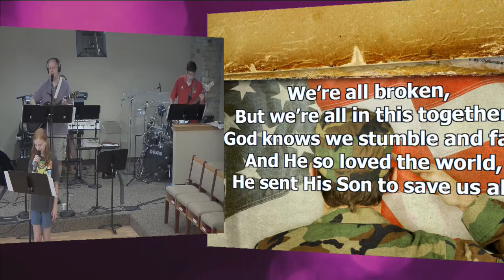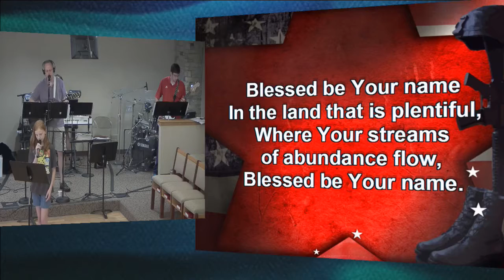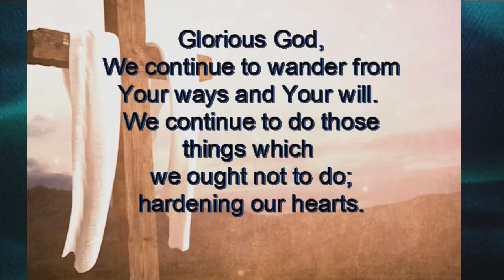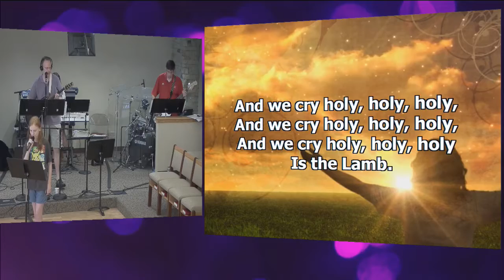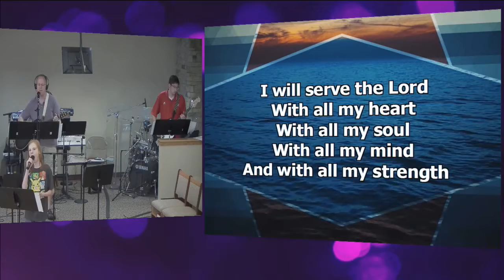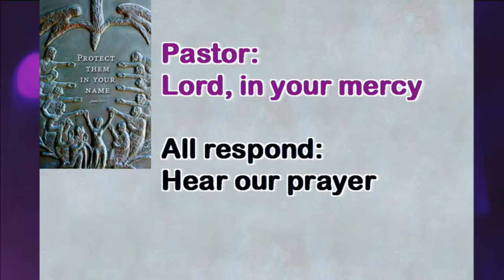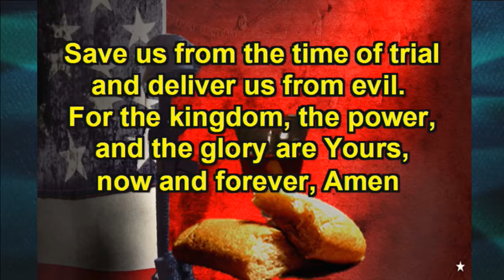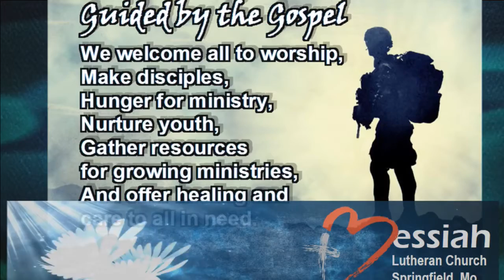May 28, 2017 ~ 11:00am ~ Messiah Lutheran Church